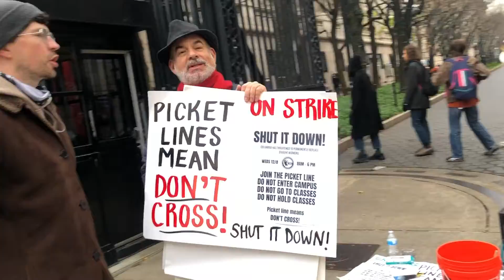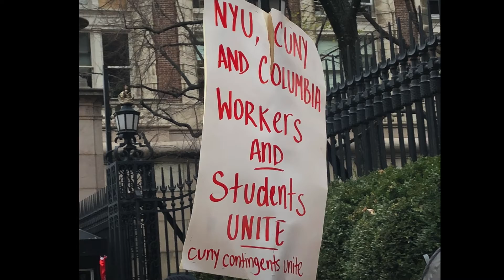Columbia graduate student strike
Grad student teaching assistants are at the bottom of the pole while doing the topmost work teaching. In NY they make sub-living wage with poor health care and poor respect. Like their colleagues around the country they are unionizing and rising. At the moment this is the biggest strike in the country.